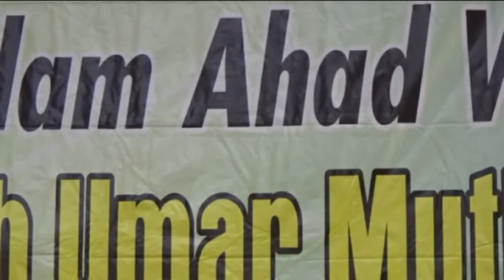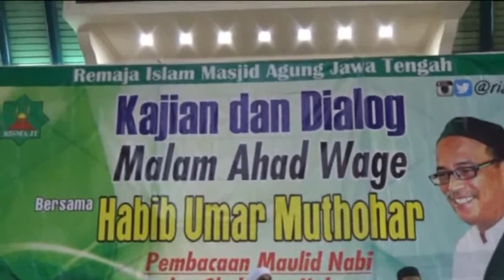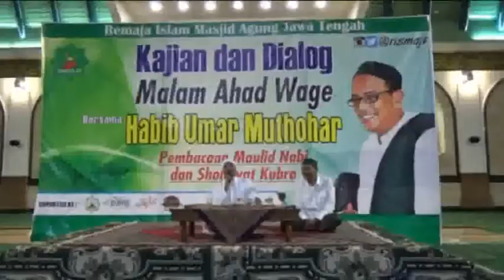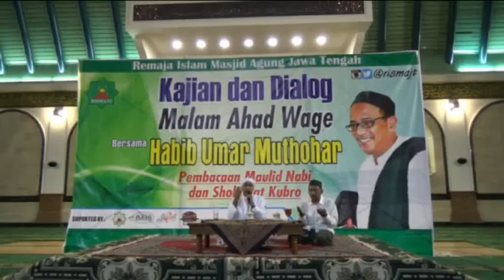K A W Habib Hamid Baagil - Kajian Malam Ahad Wage 4 November 2017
Acara selapanan setiap malam ahad wage, kali ini bersama Habib Hamid Baagil bertempat di Ruang Utama Sholat Masjid Agung Jawa Tengah jl, gajah raya Semarang